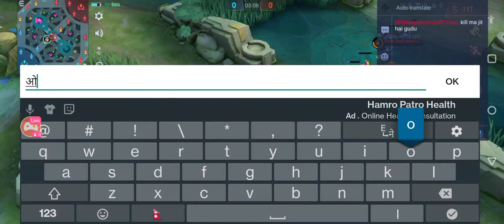Badang vs Chou (1v1) custom match..(Guru Vs Student)